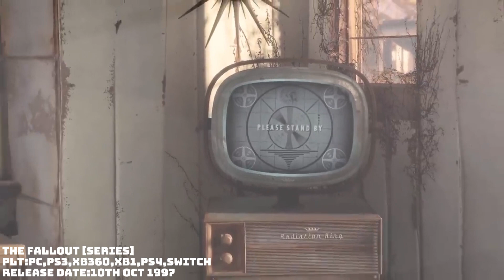10 Best GUNS ONLY RPG Games You Need To Play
Hey guys R.N.N is a RPG channel Dedicated to bring you good RPG games and News.

TIMELINE
00:00 Intro
00:06 Fallout (series)
01:10 Borderlands 3
02:45 Bioshock
03:54 Resonance Of Fate
04:48 Destiny 2
06:44 Remnant : From The Ashes
07:12 Wasteland 3
09:19 The Outerwilds
10:35 Cyberpunk 2077
11:41 Mass Effect 2
🟠Remember always keep it locked 🔒